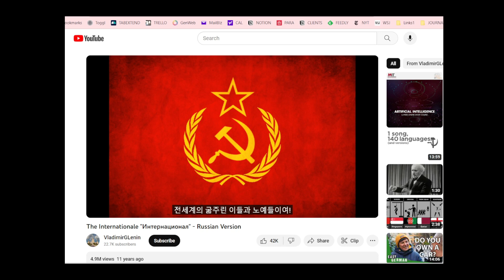Mr. Ed and the Communist Threat (1964-1966)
Blooper. I mis-speak Prof. Chester Featherstone's name as "Chesterton."  Oops.

Pluma Pietra (Crime family) = Feather Stone.

Licensee:  brucequinnmd
Audio File Title: Tragedy
Audio File URL: